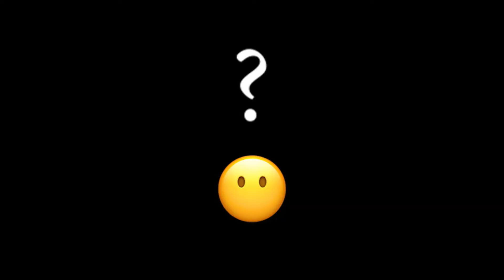Seven (River Run North) — Amplified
Here is Amplified A Cappella's arrangement of Seven by River Run North!

Solos by: Trevor Bourland, Emily Drum, Rocky Baier, Steffi Pertsovsky, and Ashley Gilbert

Arranged by: Alex Entrikin ❤️